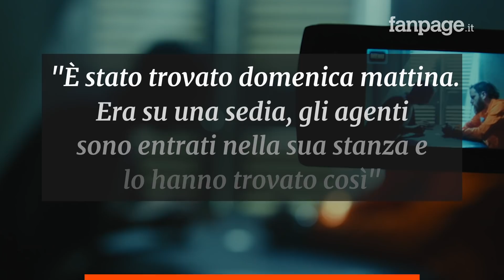Padre uccise la figlia di 8 anni a coltellate: trovato morto in carcere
William Billingham, 58 anni, è stato trovato morto nella sua cella nel carcere di Birmingham: sarebbe stato ucciso probabilmente da un altro detenuto. Nel 2018 aveva accoltellato la piccola Mylee a seguito di una discussione con la madre della piccola: la ex compagna aveva iniziato una relazione omosessuale che l’uomo non accettava.